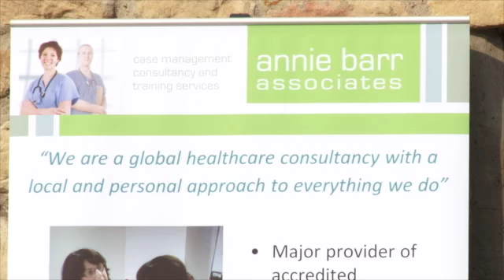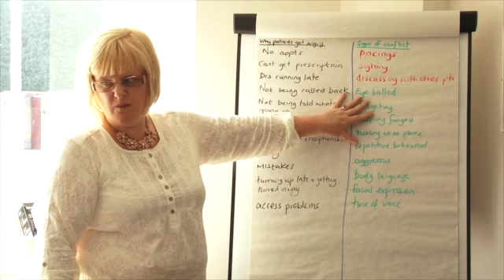LBA - Annie Barr Associates Hexham Courant (North East)